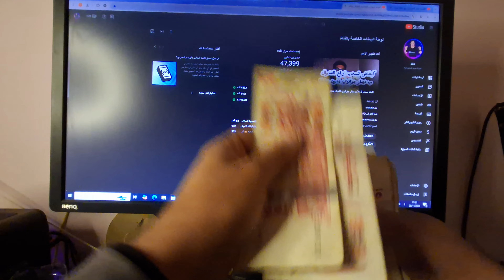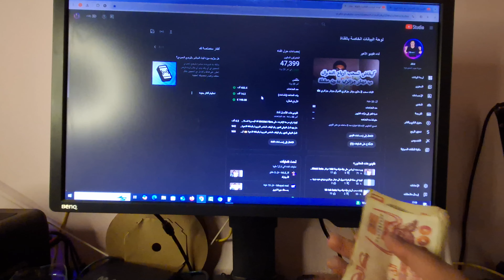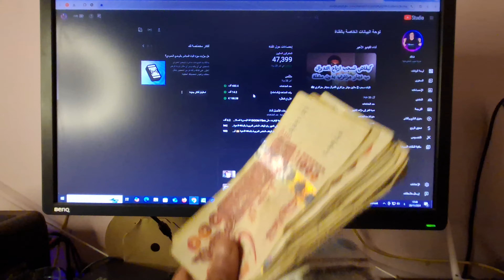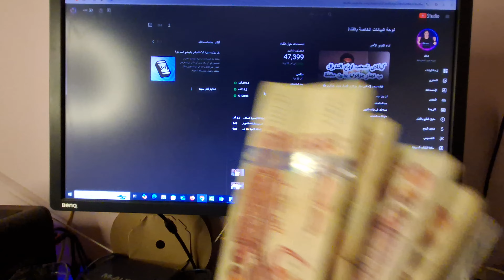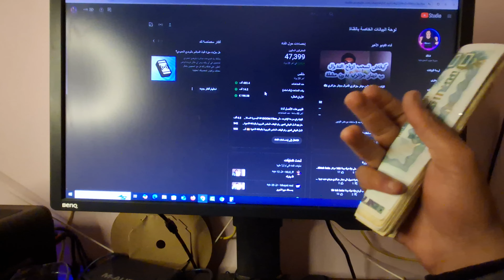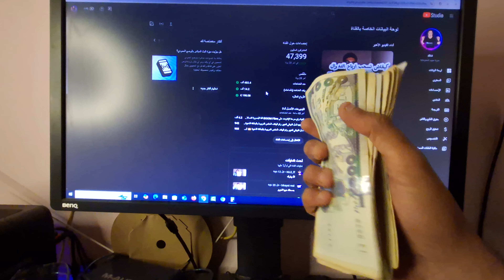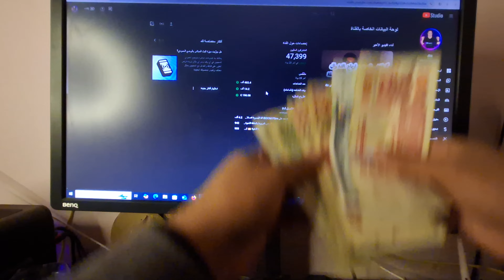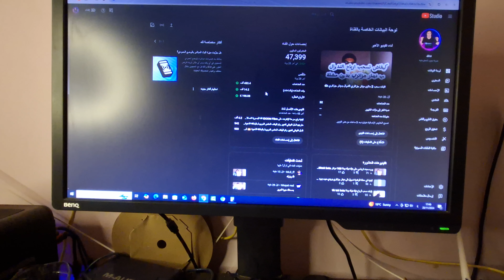كيفاش دخل 150 يورو من اليوتيوب في شهر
ربط حساب بنكي في بنك بدر بالادسنس من الهاتف فقط | ربط الحساب البنكي بالادسنس و استلام ارباح الادسنس
ربط الحساب البنكي مع جوجل ادسنس 2022 | طريقة استلام و سحب ارباح جوجل ادسنس 2022
شرح كامل لطريقة ربط الحساب البنكى مع جوجل ادسنس خطوة بخطوة | طريقة استلام وسحب ارباح جوجل ادسنس
طريقة ربط الحساب البنكى مع جوجل ادسنس
ربط جوجل ادسنس مع حسابك البنكى
افضل طريقة لربط جوجل ادسنس مع الحساب البنكى
افضل بنك لسحب ارباح جوجل ادسنس
ربط بنك الفلاحة و التنمية الريفية بحساب جوجل ادسنس
ربط بنك BADR بالادسنس
كيفية تحويل دفعات ارباح ادسنس الى حسابك البنكى
طريقة ربط ادسنس مع حساب بنكي
كيفية ربط حسابك ادسنس مع الحساب البنكي
استلام الدفعات بالتحويل الإلكتروني
اضافة حساب مصرفي الى جوجل ادسنس
حساب بنكي في الادسنس
الطريقة الصحيحة لاضافة طريقة دفع في جوجل ادسنس
ربط ادسنس مع الحساب البنكى
ربط القناة مع الحساب البنكى
سحب ارباح ادسنس الى الحساب البنكي
ربط الحساب البنكي بادسنس
اضاف الحساب البنكي في ادسنس
حل مشكلة الايبان
حل مشكلة or-ac-04
طريقة ربط حساب بنكي مع جوجل AdSense و تأكيده
ربط الحساب البنكى مع جوجل ادسنس بعد تحديثات 2022 | طريقة استلام وسحب ارباح جوجل ادسنس
طريقة استلام ارباح اليوتيوب 2022 | الطريق الصحيحة لربط الحساب البنكي مع جوجل ادسنس
طريقة ربط الحساب البنكي بجوجل ادسنس لاستلام ارباح اليوتيوب | بنك بدرشرح كامل طريقة ربط الحساب البنكى مع جوجل ادسنس - خطوة بخطوة
طريقة ربط جوجل ادسنس بالحساب البنكي 2022 خطوة بخطوة
طريقة ربط حساب البنك بحساب كوكل ادسنس 2022إضافه طرق دفع فى جوجل ادسنس
طريقة ربط الحساب البنكى مع جوجل ادسنس للتوصل بأرباحك
طريقة ربط الحساب البنكي او المصرفي مع ادسنس لسحب الدفعات
طريقة ربط حساب ادسنس بحساب بنكي في الجزائر و سحب أرباح اليوتيوب و الموقع الإلكتروني باليورو
ربط الحساب البنكى بصيغة IBAN مع جوجل ادسنس خطوة بخطوة | الطريقة الصحيحة بعد التحديثات الاخيرة
طريقة ربط حساب أدسنس بالحساب البنكي لسحب الأرباح بعملة الاورو ( بالنسبة للجزائريين بنك بدر BADR )
‎ربط الحساب البنكي مع جوجل أدسنس 2022/ طريقة استلام الارباح من اليوتيوب
كيفية تغيير الحساب البنكي المرتبط بحساب ادسنس